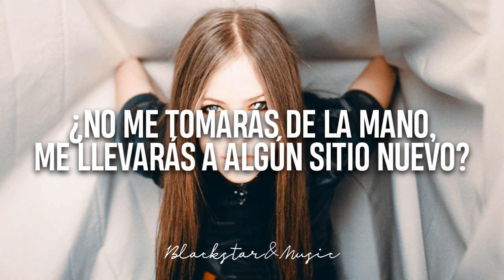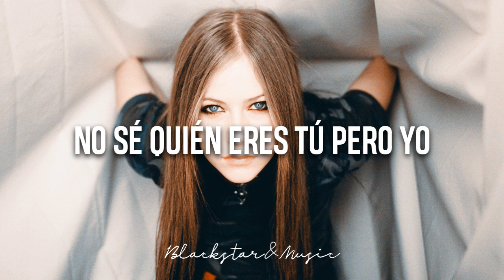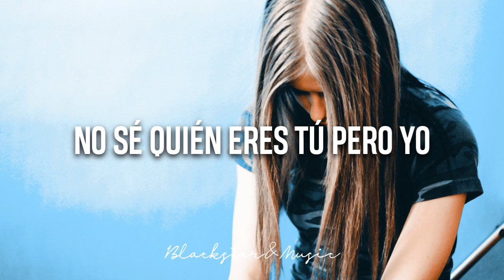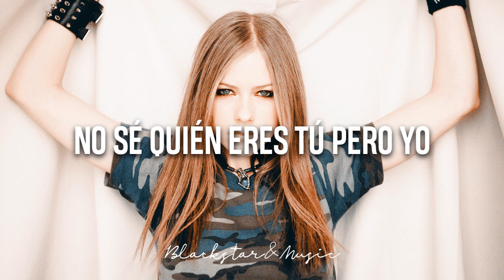I'm With You || Avril Lavigne || Traducida al español